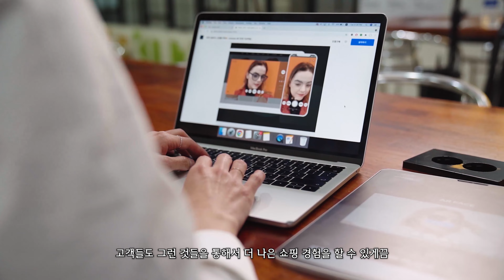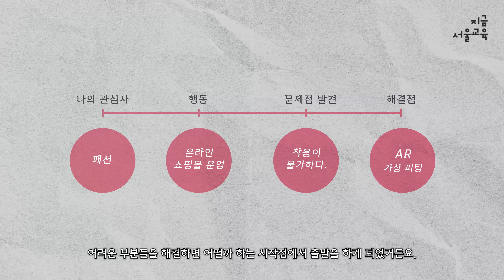[잡포유 Ep. 9] 증강 현실 AR 서비스기획자 - 김한울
어떤 AR (Augmented Reality, 증강 현실)서비스를 기획하시나요?
AR 소프트웨어를 사용하여  패션, 가구, 인테리어 소품 등
다양하게 활용 가능한데 함 알아볼까요?

- 지식인 : 김한울  (주) 로로젬